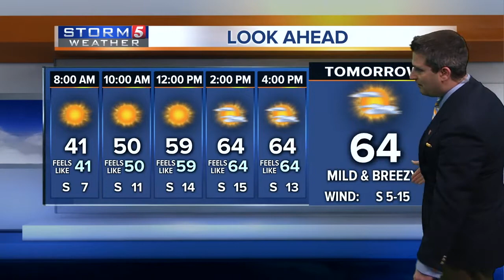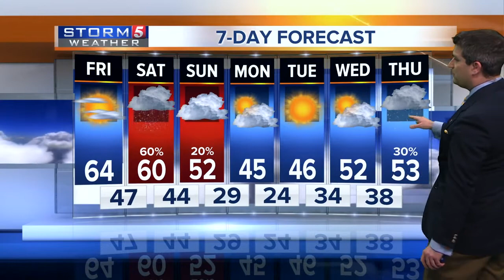Henry's Evening Forecast: Thurs., January 25, 2018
Henry Rothenberg gives his evening forecast for Thursday, January 25, 2018. Thursday night into Friday are expected to remain calm, making way for rain expected on Saturday.